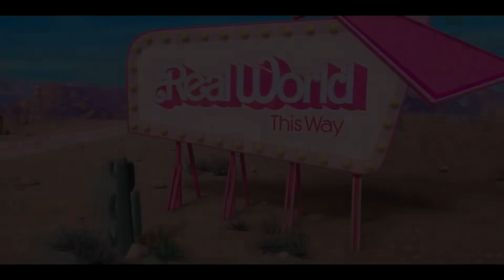Dance The Night Scene | BARBIE (2023) Margot Robbie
CAST:  Margot Robbie, Ryan Gosling, Will Ferrell, America Ferrera, Kate McKinnon, Michael Cera